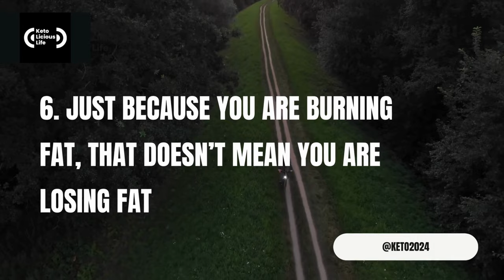6 Things | You Need to Know About Exercising on the Keto Diet | Keto Licious Life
Ketosis diet
Keto lunch recipes
Keto what i eat in a day
keto diet
keto diet plan for wieght loss
keto recipes
ketogenic diet
keto dIet for begginners
keto
keto cartoon
keto diet meal plan
keto breakfast
keto conazole shampoo
ketoconazole cream
Diet Plan to lose weight fast
Diet teri ka raaz  bata
diet plan
diet mountain dew lana del vey
diet vlog
diet for weight loss
diet food
diet mountain dew
diet teri ka raj bata song
diet plan for weight gain
diet chart
diet salad for wreight loss
diet plan for pcos weight
diet plan to lose weight fast for woman
diet plan for pregnant woman
diet plan for bully fat lose
diet plan for muscle gain
diet plan for muscle building
The six key aspects of exercising on the ketogenic (keto) diet.

## **1. Performance and High-Intensity Exercise**

High-intensity exercise demands rapid bursts of energy, often sourced from carbohydrates stored as muscle glycogen. However, the keto diet shifts the primary energy source from carbohydrates to fats. This transition can hinder performance during activities like strength training, sprinting, and various sports. The efficiency of using fats as fuel for high-intensity exercise is lower than that of carbohydrates.

One study conducted in February 2017 observed 42 healthy adults on a ketogenic diet for six weeks. The results indicated a decline in endurance capacity and peak power, indicating that keto might not be conducive to optimal performance in high-intensity activities. Experts like Dr. Andy Galpin do not recommend the keto diet for enhancing physical performance, asserting that it doesn't surpass the standard diet in this aspect.

## **2. Fat Burning and Steady-State Aerobic Exercise**

The keto diet has demonstrated effectiveness in boosting fat burning during steady-state aerobic exercises, such as distance running and cycling. A 2017 study with elite competitive walkers highlighted that those on a ketogenic diet increased fat burning during training. However, this gain in fat utilization didn't translate to improved athletic performance. Athletes on the keto diet reported higher exertion levels, making it more challenging to complete workouts compared to those on a standard diet.

This underscores the complexity of how the keto diet influences exercise outcomes. While fat burning may be enhanced, the overall impact on performance can be counterproductive for athletes seeking optimal results.

## **3. Initial Energy Levels and Adaptation**

The process of becoming "keto-adapted" involves training the body to utilize fat as an energy source instead of carbohydrates. Initially, individuals may experience lower energy levels during workouts. However, research suggests that athletes can eventually adapt to higher fat usage and experience a return to improved energy levels, especially during exercise. This adaptation might contribute to better endurance, but it could still pose challenges for high-intensity activities.

Nitin K. Sethi, MD, refers to a small July 2017 study that showcased athletes' initial struggles with energy reduction followed by subsequent gains in energy levels during exercise. It's essential to recognize that keto adaptation is a gradual process that influences energy dynamics during physical exertion.
While the increased caloric burn on a keto diet might contribute to weight loss, it's important to remember that overall calorie balance remains pivotal. A calorie deficit is essential for weight loss, even when considering the potential metabolic advantages of the keto diet.

## **5. Muscle Maintenance and Growth**

The role of the keto diet in muscle maintenance and growth is multifaceted. Muscle mass preservation is essential for various health benefits, including metabolism, aging resilience, and bone health. While keto can be effective in maintaining existing muscle mass, its efficacy in building new muscle is limited due to factors like reduced calorie and protein intake.

Dr. Andy Galpin emphasizes that individuals aiming to add muscle mass might face challenges on a keto diet. Building muscle requires adequate protein intake and sufficient calories to support growth. Keto's restrictive carbohydrate intake can hinder muscle growth, making it less efficient for individuals with muscle-building goals.